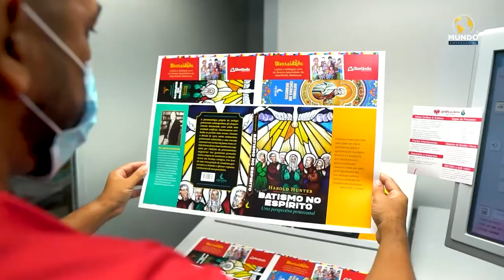GRÁFICA VIENA - SANTA CRUZ DO RIO PARDO/SP - MUNDO EMPRESARIAL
A Gráfica Viena atua há 20 anos no mercado editorial, na produção de livros. De Santa Cruz do Rio Pardo/SP, a Viena conta com um parque gráfico de aproximadamente 2000m2, sendo uma referência no mercado em que atua.